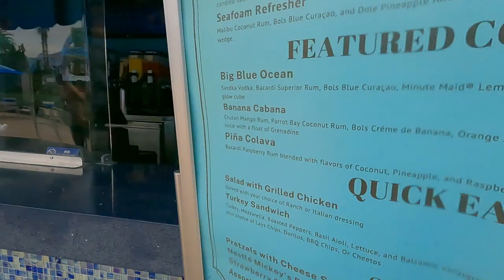Travel Day To Disney World And Arriving At Art Of Animation Resort! | Raglan Road At Disney Springs!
Travel Day To Disney World And Arriving At Art Of Animation Resort! | Raglan Road At Disney Springs!  Join us on our magical adventure to Walt Disney World, and as we start the trip off with a visit to Disney Springs for dinner at Raglan Road!  Some travel days are perfect and relaxing at the end, but this one definitely had its fair share of hiccups.  That being said, there is a reason that Disney is the best in customer service.  Thanks for taking the time to hang with us!

WE LOVE GETTING MAIL AND HEARING FROM YOU!!
Our mailing address is:
Andy and Liz Fiero

Thank you so much for for taking the time to be a part of our family’s passion for Disney and adventure, and the magic that comes from a place where dreams come true.

THE GEAR THAT WE USE:
GoPro 9 Hero Black
DJI OM4 Gimbel
MacBook Pro Cooling Fan
Blue Yeti Mic
Green screen
iPhone 11 Pro
iPhone XR
MacBook Pro
Box Lights
Loungefly shelf
6 tier bookshelf
Studio table
Go Pro Hero 8
Primary microphone
Dual Lavelier microphone
Studio Tv

Free 30 day trial of Amazon Prime